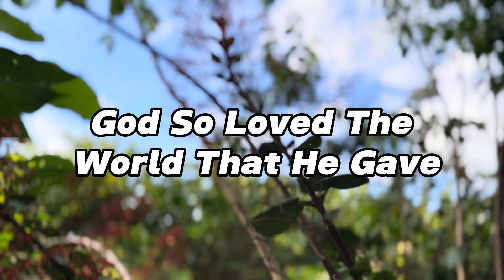God So Loved (Lyrics) - Hillsong Worship